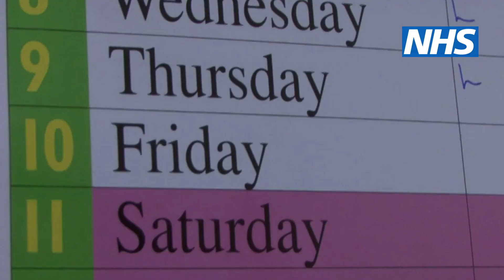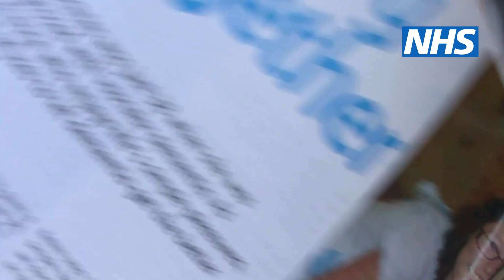Early onset dementia | NHS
John and his wife Shirley describe how they've adapted their lives since John showed early signs of dementia. An expert explains the value of early diagnosis and planning for a future with dementia